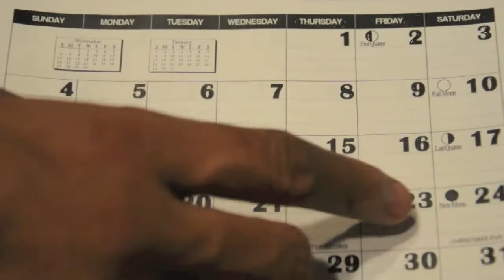Mac Like a Guy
Video filmed by: Ronson McDowell CEO of Ronson Originals Pictures and Videos
Video directed and edited by: India Raven McDowell
Song by: India Raven

Starring: India Raven McDowell, Ke'Von Gordon, and Diamond Tate.
Extras: Aaren Thompkins and Brandon Thompkins
Dog: Jodie
Special Thanks to Andrea Thompkins!

-Thanks to eveyone who supported me and showed me love during the making of my first official music video to my new single, Mac Like a Guy © All of your prayers, help, and inspiration is greatly appreciated.
                 Much Love,
                                  India Raven